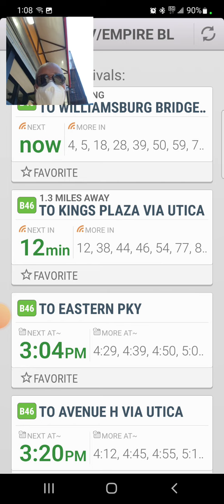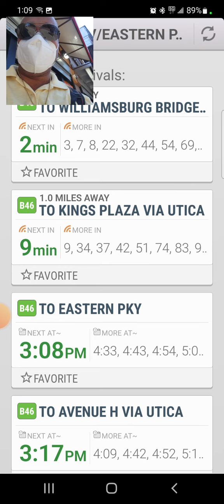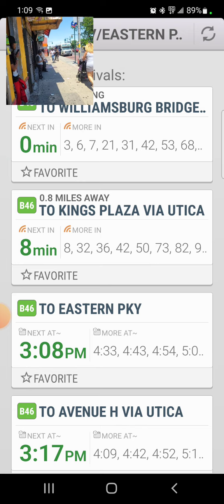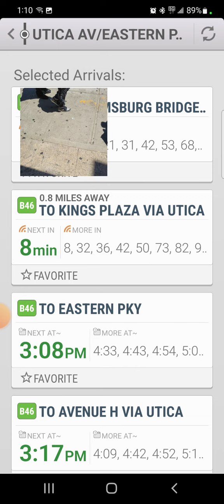MTA app, not showing bus service, started recording then service shown. TTI Program 5_31_2022 Part 8